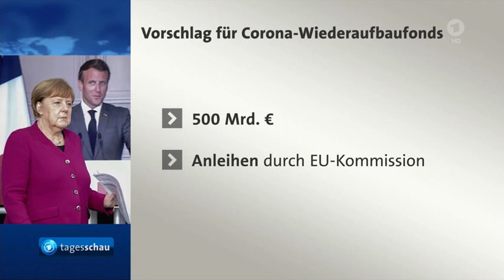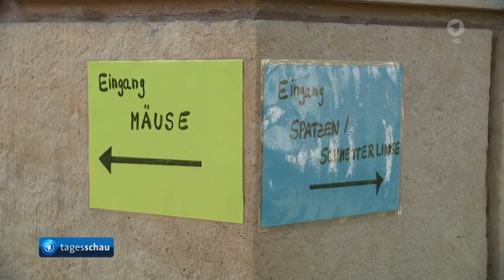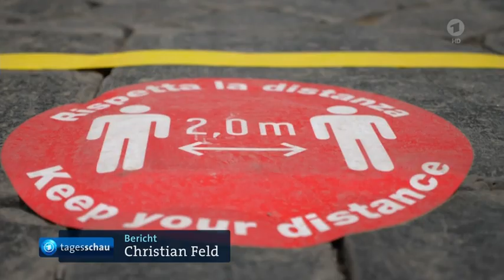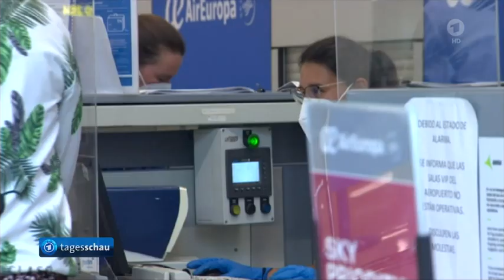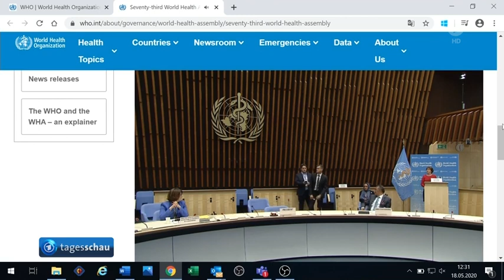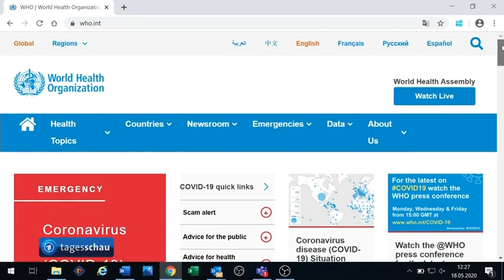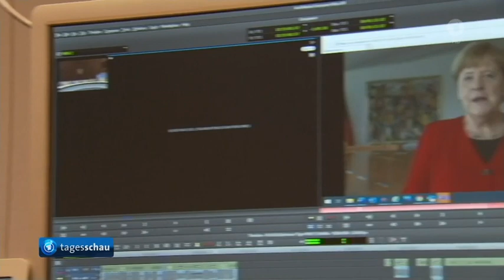Verschwörungstheorien, Angela Merkel und die Tagesschau der ARD mit Thorsten Schröder vom 18.05.2020